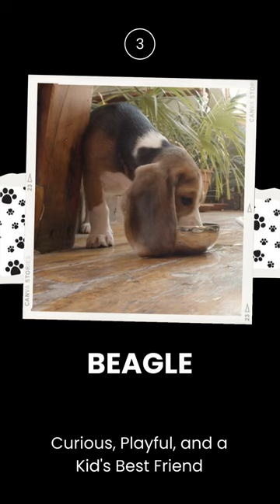BEST FAMILY DOG BREEDS FOR YOU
In this video you can see top 3 FAMILY dog breeds of the world.

Cuteness of Animals